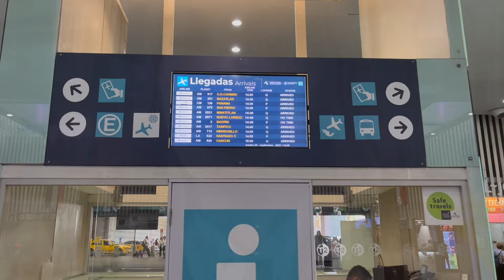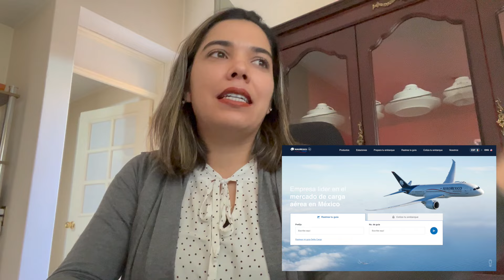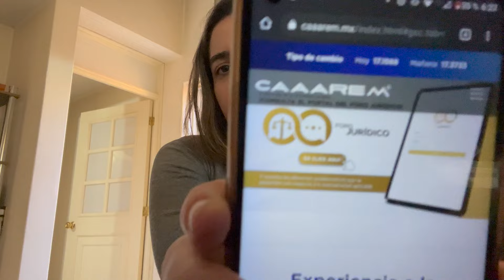¿CÓMO ENVIAR MALETAS DE MÉXICO HACIA BRAZIL? / COMPARTINDO EXPERIENCIAS Y HISTÓRIAS - Alaís Paixão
Hola Amigos sean muy bienvenidos a mi vida! 😍 🥰

Vivo a mi manera, me gusta hacer lo que quiero sin presión y sin prisión, solo soy feliz siendo así, bienvenido a mi mundo, a mi canal, y mas que eso a mi vida, me gusta ser muy sincera y mostrar lo que quiero sin importarme con la opinión de los demás porque la verdadera felicidad no está en lo que los demás piensan o digan de lo que tú hagas o digas, tampoco está en los bienes materiales y mucho menos en una relación con otras personas, si no en ti mismo, mi lema de vida es: "todo saldrá bien" y realmente todo en la vida siempre sale bien porque todo es cuestión de opinión.

TODA LA INFORMACIÓN QUE NECESITAS